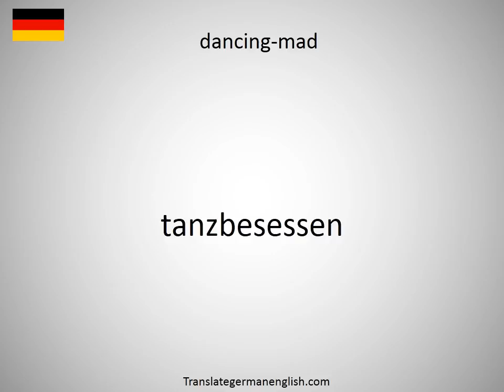How to say (dancing) partner in German?